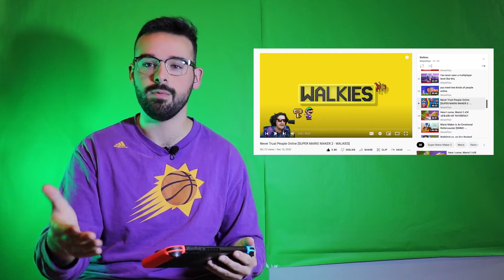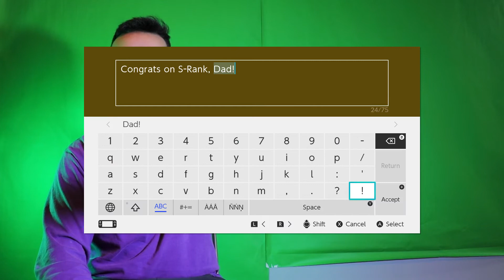I made SimpleFlips™ a Walkies™ WIN level in Super Mario Maker 2 (clickbait?)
Course ID: 5SC-TM7-CJG

SimpleFlips is always at such a disadvantage in Walkies, so I designed a level that he would succeed via failure.